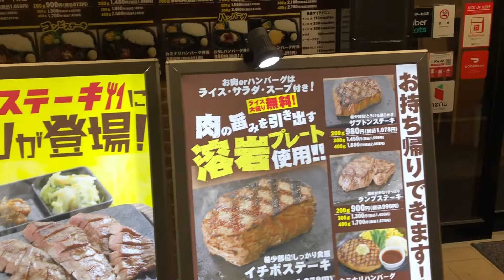【カミナリステーキ】コスパ良すぎるステーキが安くて美味かった！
【カミナリステーキ】
こんなにコスパのいいステーキ店があったなんて！！
イチボステーキが200ｇ980円なんて破格すぎる！
しかも全品
ライス・サラダ・スープ付き！

カミナリステーキ HP

居酒屋のチェーン店
モンテローザグループが
お届けする格安なのに
めちゃくちゃ美味いステーキ店！！

【食べ放題】お好み焼き本舗